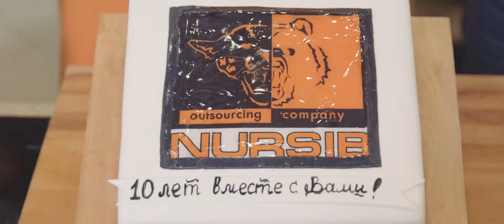Nursib. Corporate film. Нурсиб: корпоративный фильм.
Nursib Corporate film.
My first work with Sony A7S2. Slightly improved PP8
Metabones EF to E mark IV adapter, Canon, Zeiss and Samyang lens.
Aerial shots made with DJI Phantom 2 w/ GoPro Hero3+ BE
Light: Dedolight Felloni, Dedolight DLH4, Kinoflo 4x4